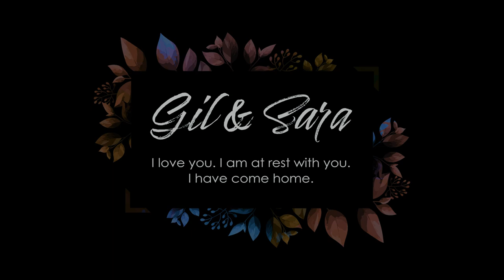GSR - Gil & Sara - When You Say Nothing At All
Another tribute to my favorite characters on CSI Crime Scene Investigation: Gil Grissom and Sara Sidle. This one is from Sara's point of view.

► fandom: CSI Crime Scene Investigation
► characters: Gil Grissom, Sara Sidle
► song: When You Say Nothing At All - Alison Krauss